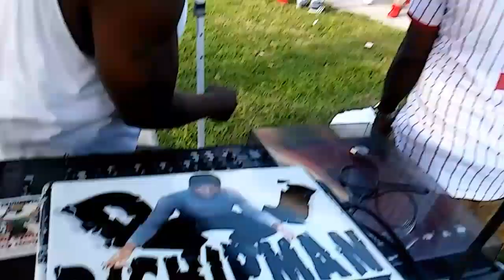Toy drive in overtown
Kids dancing. djchipman